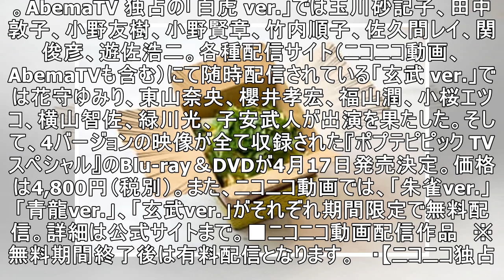「ポプテピピックSP」櫻井孝宏、福山潤ら豪華声優32名出演！全キャスト網羅したBD＆DVD発売